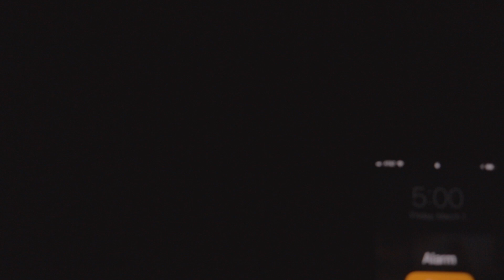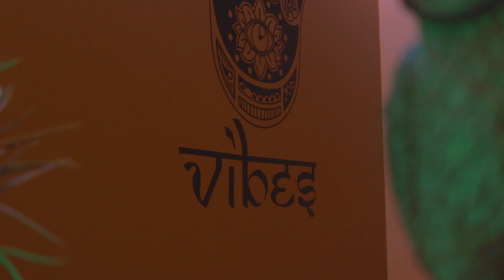The Program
Life Trap